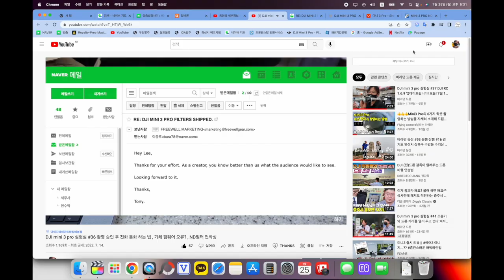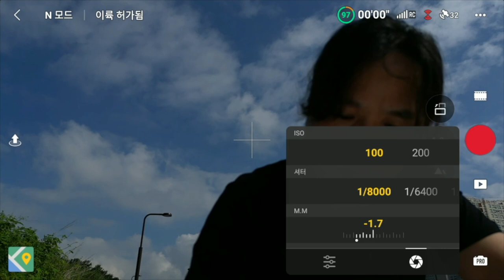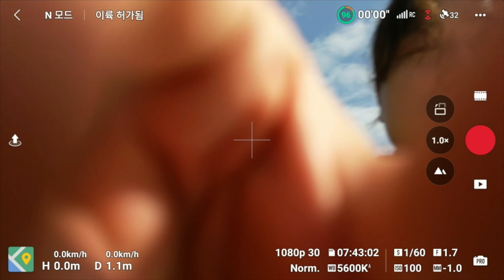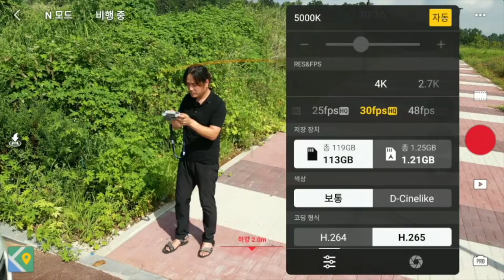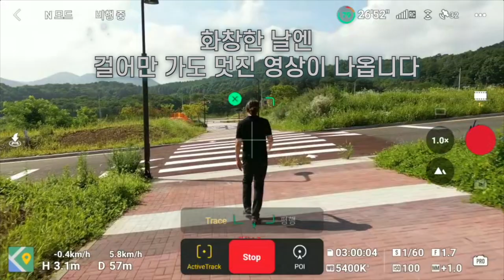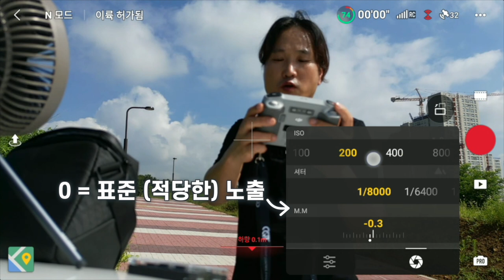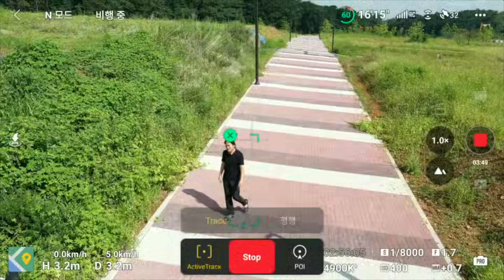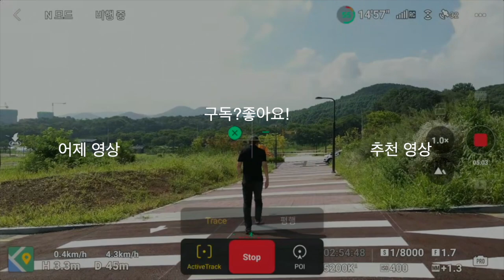DJI mini 3 pro 실험실 #42 freewell ND filter 를 사용해 봤습니다. 드론 nd필터의 이해와 필요성 , nd필터 사용 방법 , 모션 블러 효과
프리웰 알리

바라던 채널

바라던 장비